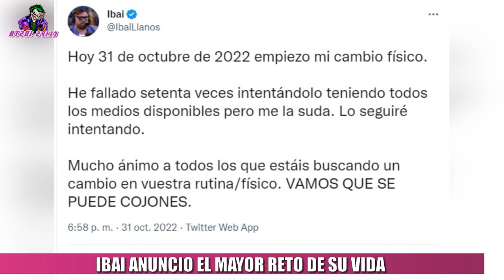IBAI LLANOS ANUNCIO EL MAYOR RETO DE SU VIDA POR SALUD con su cambio fisico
Ibai Llanos anunció el día de hoy el mayor reto de su vida. El streamer español de 27 años, contó que realizará una serie de dietas y ejercicios para cambiar su físico. El mayor reto de su vida, como el mismo lo definió , será un cambio que el mismo Ibai después de varios intentos intentará lograrlo,  además de que está vez si se encuentra realmente motivado para poder realizarlo. También alentó y dió ánimos a la gente, que también esta en un proceso similar. Hoy 31 de octubre de 2022 empiezo mi cambio físico:
He fallado setenta veces intentándolo teniendo todos los medios disponibles pero me la suda. Lo seguiré intentando.
Mucho ánimo a todos los que estáis buscando un cambio en vuestra rutina".